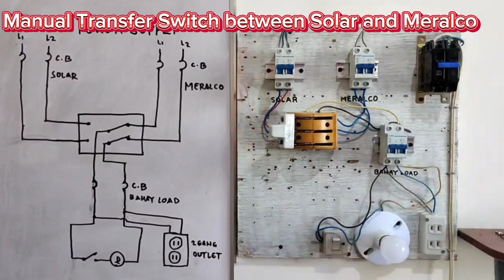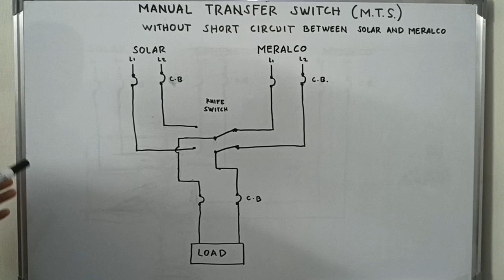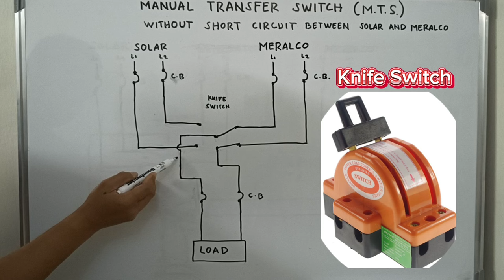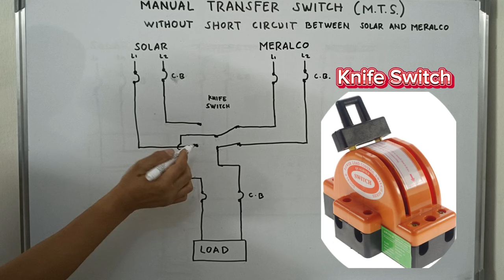Manual Transfer Switch (M.T.S.) Between Solar and Meralco